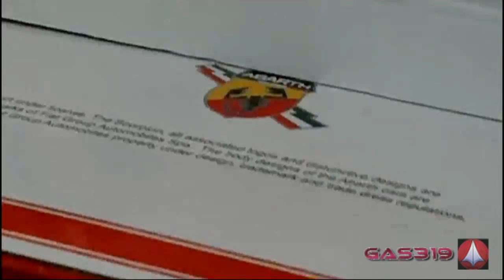Fiat 500 Abarth 1 14